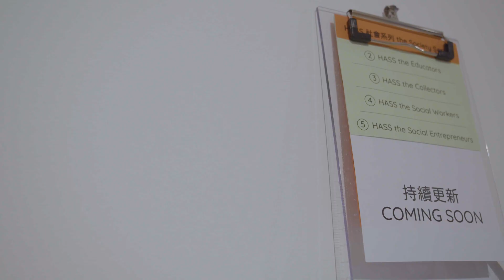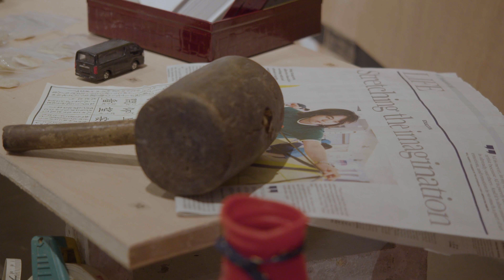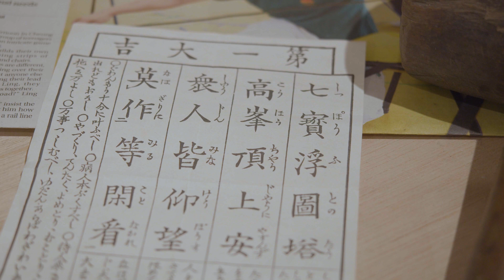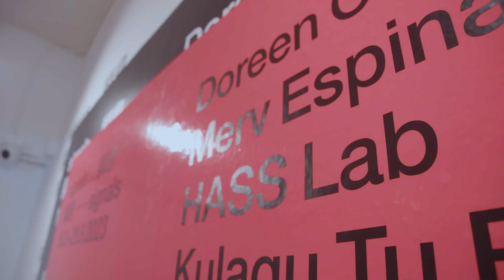【文藝Follow Me】於死寂裡闢一條流動的河 白雙全創辦HASS Lab：在障礙中尋找啟發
每次吃飯，白雙全都會偷偷順走掉在飯桌上的飯粒，藏在桌子底下搓揉。「我覺得某程度是讓身體去適應，把內裡的焦慮引導出來，其實跟創作很類似。」白雙全覺得創作就像水，可以滲透到每一個角落，於是他與Bobo等人創辦HASS Lab，關注SEN學童等弱勢社群，「我們有一個理念，我們相信在障礙裏找到啟發」。